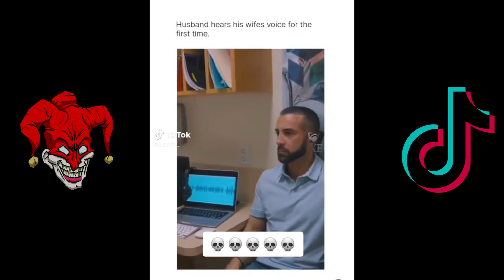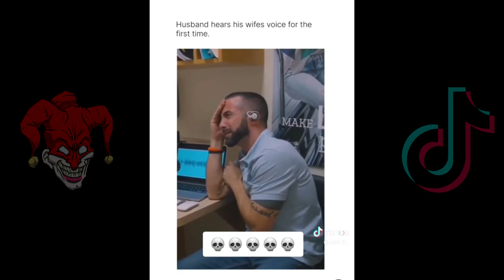Should a man care about what his girl wears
2) Like this video.
3) Comment to feed the algorithm.